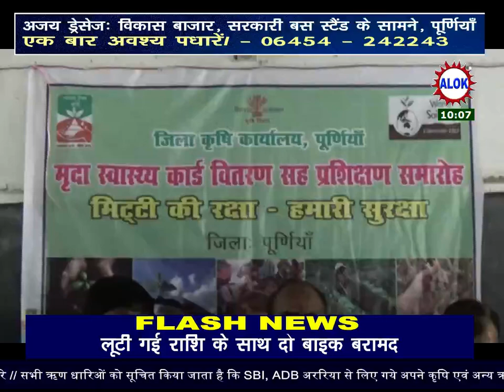मंत्री प्रेम कुमार ने किया मिट्टी स्वाथ्य कार्ड का वितरण